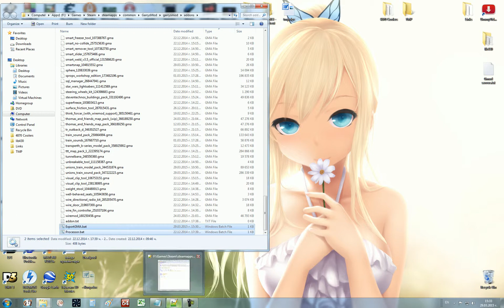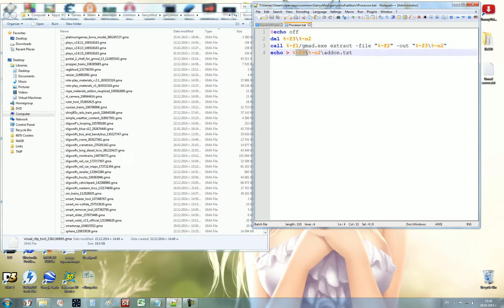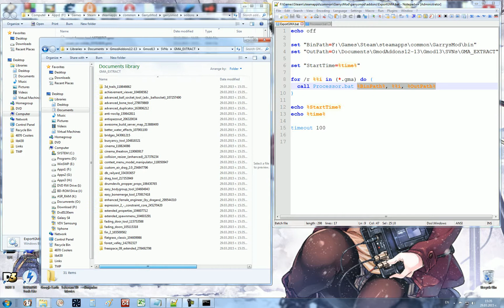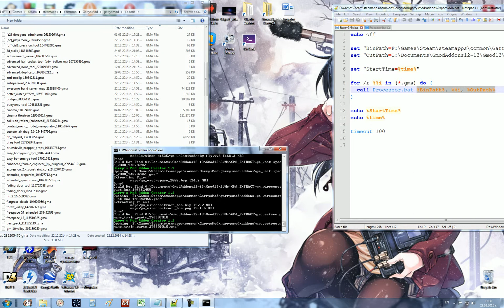Automated GMA Extractor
Basically a batch that runs trough your addons folder  and extracts every *.GMA in a desired folder.

Just clone the repo somewhere and place the two files in the addons folder. In "ExtractGMA" change the output path and addons which you want extracted